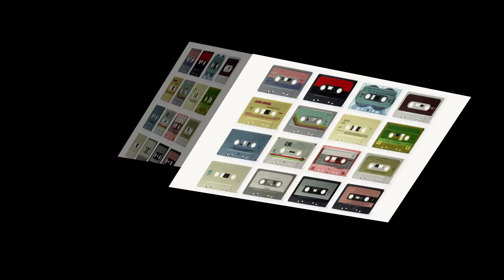Dani Locks på micken [DENG DENG HIFI SOUNDSYSTEM]